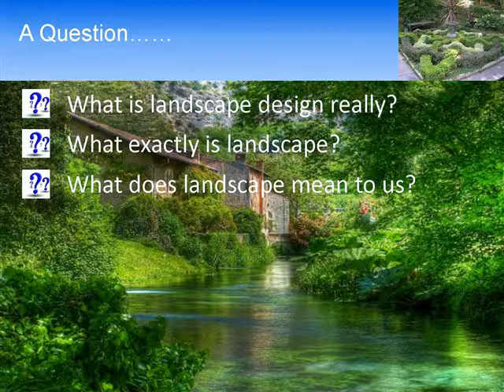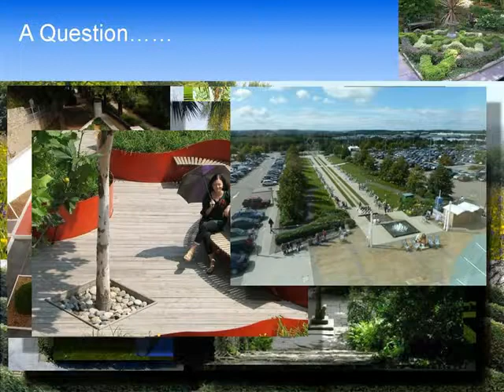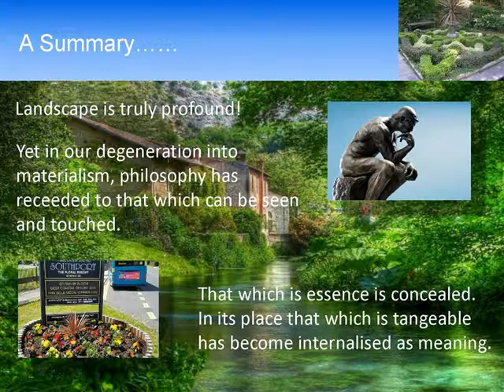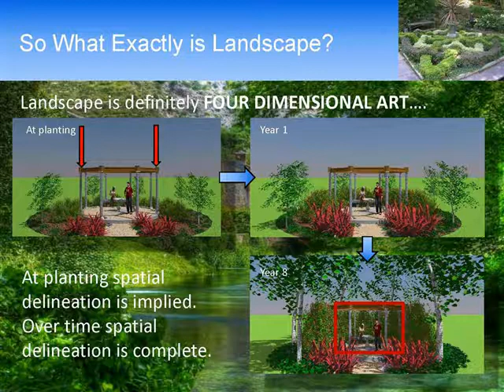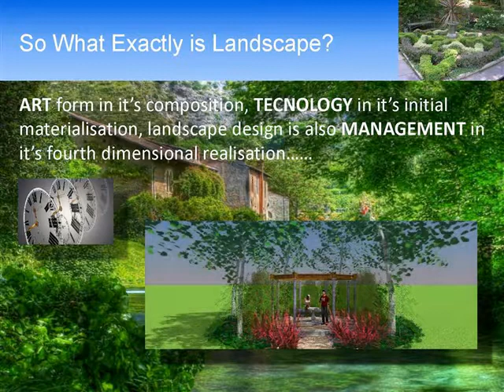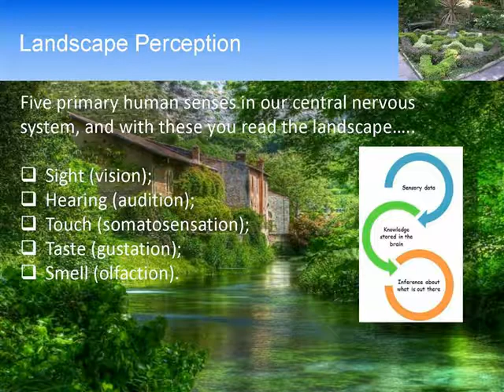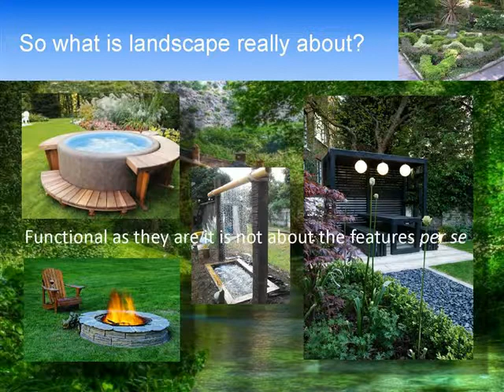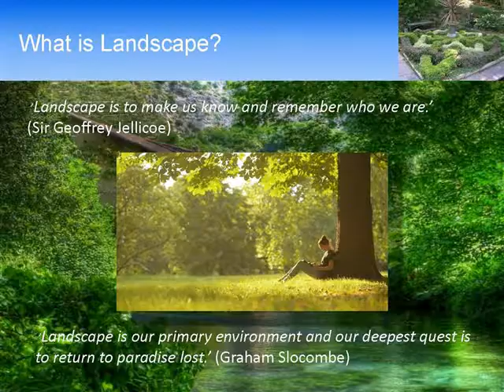LandARCHConcepts Expositions Series no 1 - What is Landscape?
No 1 in our new Landscape Expositions Series - exploring the depths of professional landscape design: 'What is landscape 1' takes the lid off one of the mysteries concealing the basic enigma of landscape and what it really means to us and why we are so attracted to it, moreover why it is far more significance and important than the credit it gets.